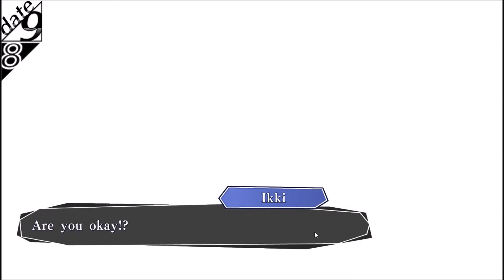Amnesia: Memories Part 7 ~Whats going on, Ikki...?~ *Ikki´s Story*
Hello my Little Wonders :),

See you in the next Part ♥ Take care ♥